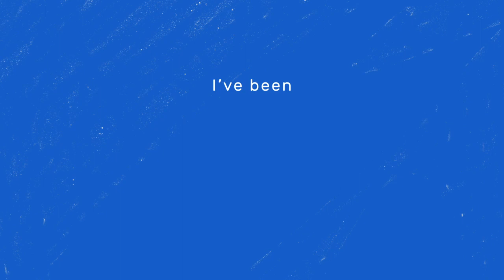Tom Goodwin, one of the world's most unique marketing minds, shares his expertise and insight.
Marketers In Pajamas by TRIBE and Facebook, hosted by Jules Lund and featuring Tom Goodwin.

Plus, find more episodes featuring the world’s best marketers… Lisa Ronson, Mark Ritson, Keith Weed and more!